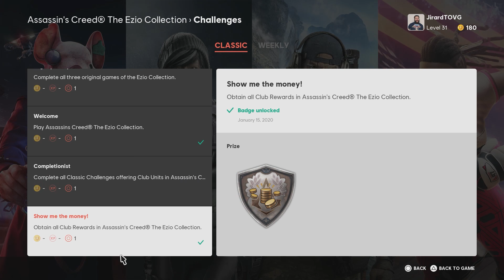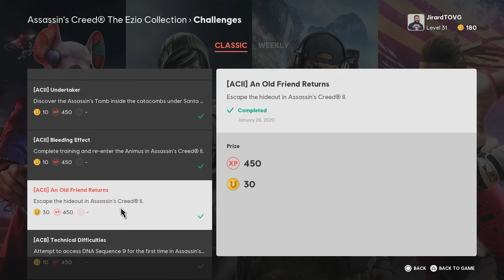Assassin's Creed 2: Masterfully Executed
With so many Assassin's Creed games that have come out, how will my Assassin's Creed 2 review hold up? Ezio himself is smug, charming, and deadly. Our first real character arc in the series since Altair was more of a blank slate. I still remember this game fondly and it set the template for future Assassins Creed games for nearly the next decade. But does AC2 remain the high point of the Assassin's Creed series? Let's find out.

Get ready for Indieland 2020! If you're a creator yourself and want to help us reach our goal you can sign up